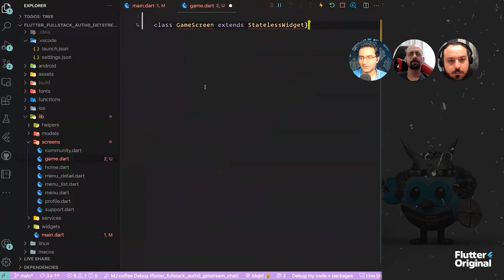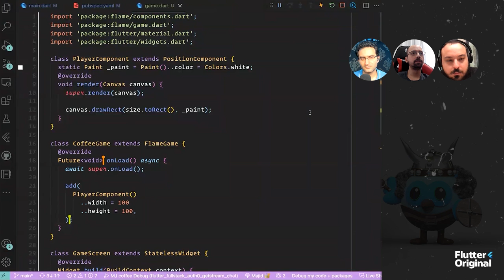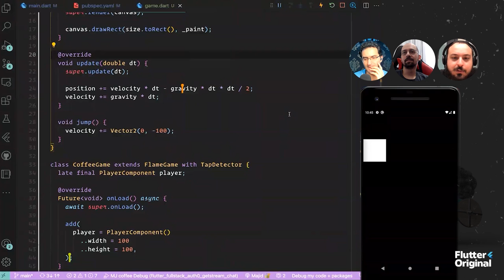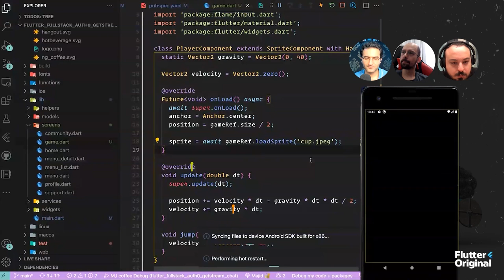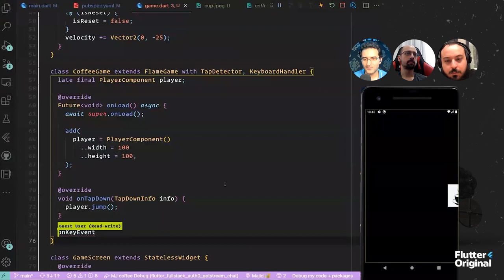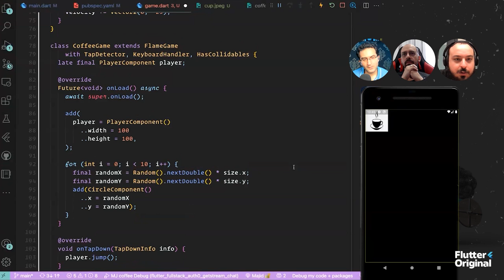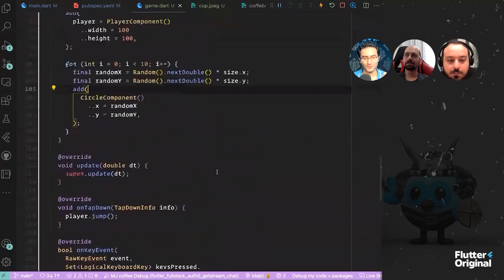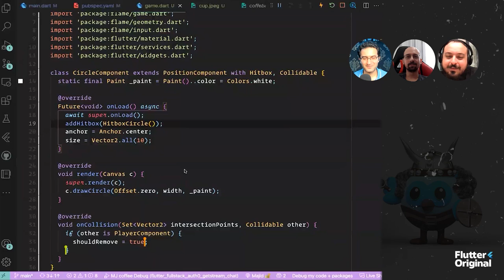Building Game with Flutter using Flame engine | Pair programming with authors of Flame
Flame is a modular Flutter game engine that provides a complete set of out-of-the-way solutions for games. It takes advantage of the powerful infrastructure provided by Flutter but simplifies the code you need to build your projects.

It provides you with a simple yet effective game loop implementation, and the necessary functionalities that you might need in a game. For instance; input, images, sprites, sprite sheets, animations, collision detection, and a component system that we call Flame Component System (FCS for short).

In this video, I have pair programmed with Luan, the co-creator of the flame engine, and Erick, one of the core contributors. Together, we have built a simple 2D game in my MJ coffee app and they helped me to understand the basics of game development especially in Flutter using Flame.

Chapters:
00:00 Intro
00:50 Erick
01:10 Laun
01:30 Why Flame project?
03:40 2D vs 3D game development?
06:10 How to start Flutter game development
07:55 Erick Contribution
09:00 Flame V1
10:15 Preparing MJ Coffee app pair programming
16:19 Adding Flame package
01:07:00 the most favorite feature
01:10:02 last words

Let me know what packages or plugins you would like to see in the show, I will do my best to invite the authors for pair programming.